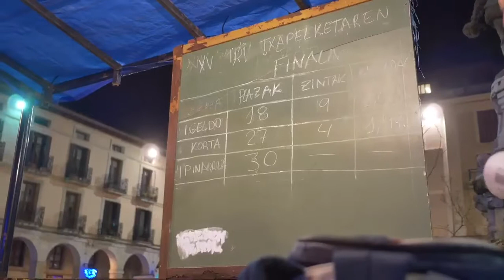Idi probak Santa Lutzitan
Ipeñarrietak irabazi zuen froga.